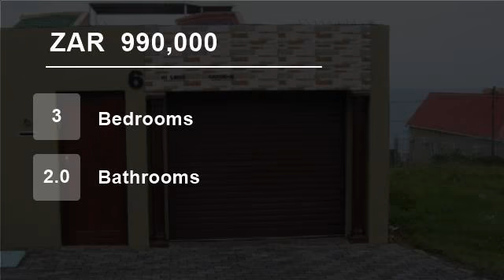3 Bedroom House For Sale in Quigney Road, East London 5201, South Africa for ZAR 990,000...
To view videos of similar listings in Quigney, East London, Eastern Cape please

Property Description

Chas Everitt International Property Group East London Presents this three bedroom house for sale in the Quigney.  Secure three bedroom home with two bathrooms.  This home is an excellent investment opportunity.

Name: Kerri De la Querra